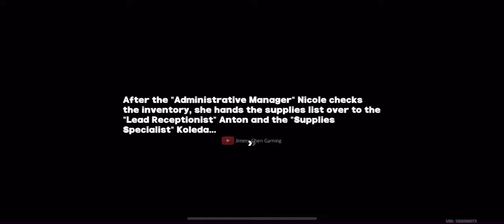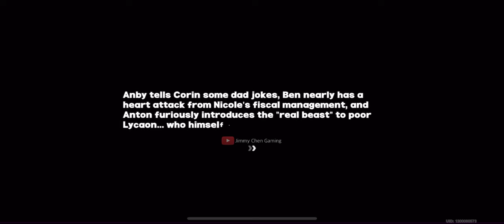NICOLE SAID HE IS VERY IMPORTANT TO HER 😭